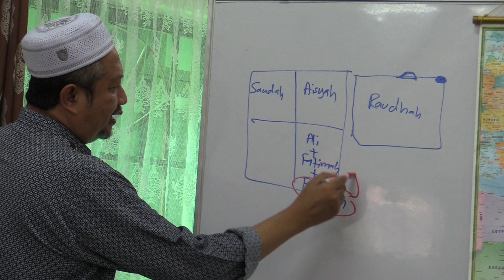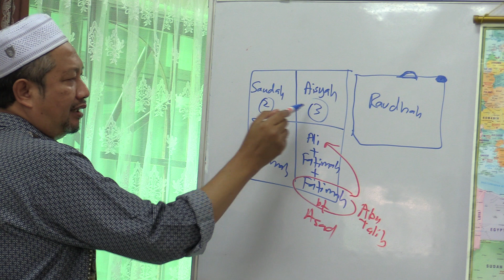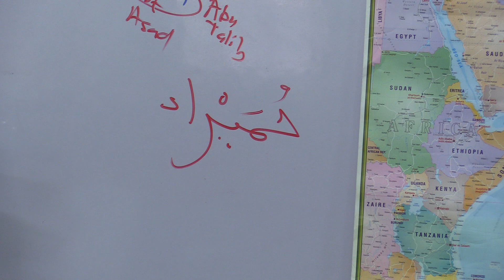Ustaz Dr Anzaruddin Ahmad, 7 Nov 2018, Sirah Nabawiyah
Ustaz Dr Anzaruddin Ahmad
7 Nov 2018
Sirah Nabawiyah